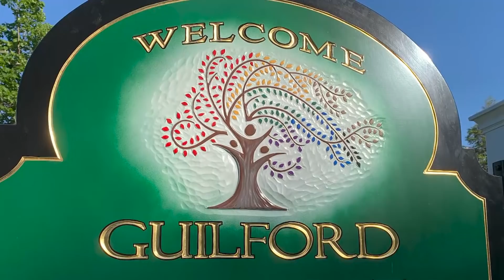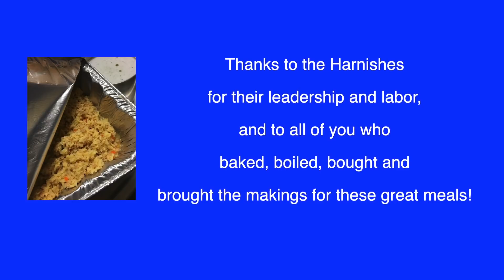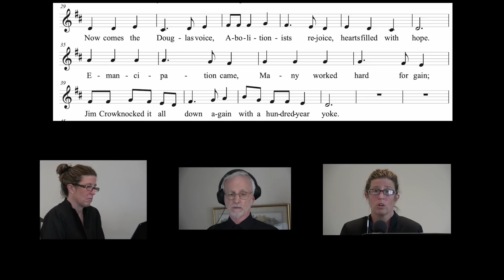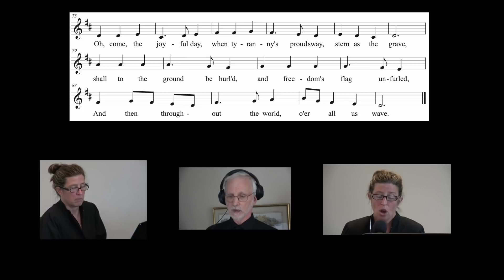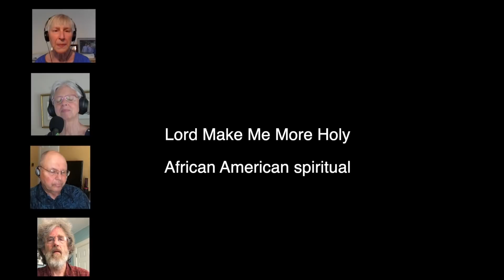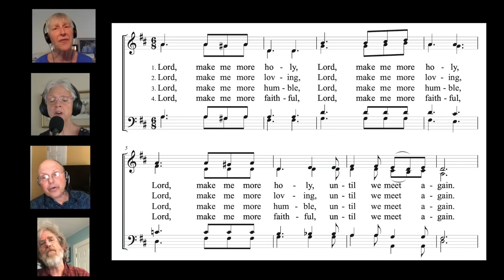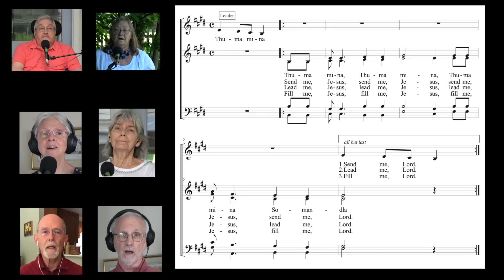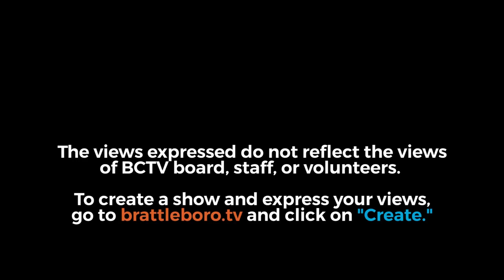Guilford Church Service - 7/12/20